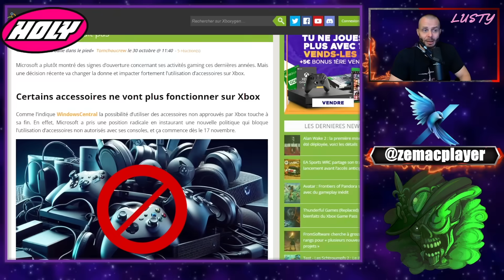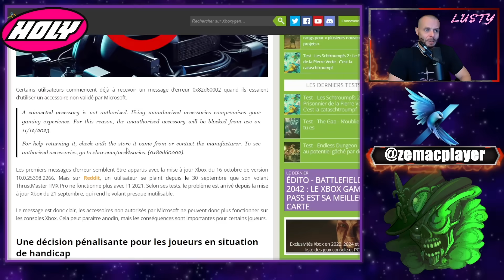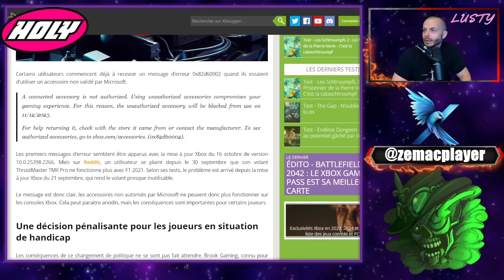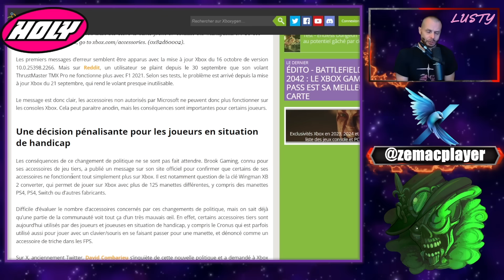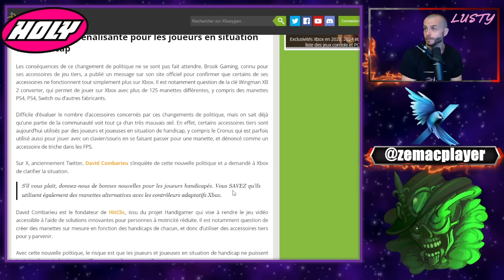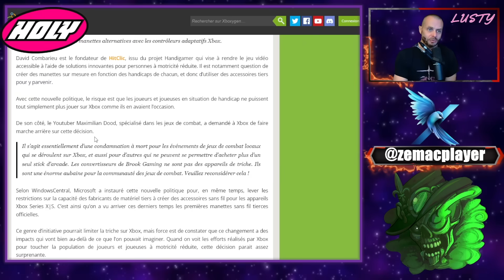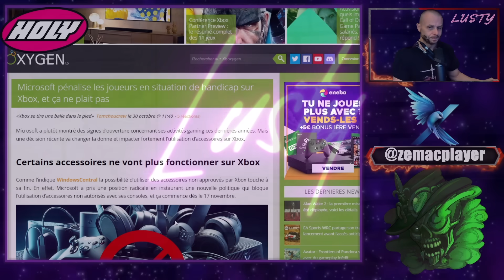Certains accessoires ne vont plus fonctionner sur Xbox !